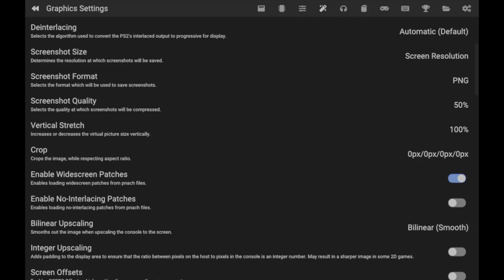Downhill Domination - Steam Deck OLED Playstation 2 Emulation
Get ready to race down treacherous mountain slopes with "Downhill Domination" on the Steam Deck OLED through PlayStation 2 emulation. The vibrant OLED display enhances the fast-paced, adrenaline-fueled action of this classic extreme sports title, making every jump, trick, and wipeout more intense.

Game: Downhill Domination
Game Release Date: 2003
Platform: Playstation 2
Gaming on: Steam Deck OLED 512GB
Emulator: PCSX2 2.1.57
Steam OS: 3.5.19

CHAPTERS

00:00 - Hands On Gameplay
05:15   - Screen Recording
08:24  - Settings

PS2 Emulator setup guide:

To run PS2 games on a steam deck you need to install
All instructions are available on-site.

In a few words:
- install emudeck
- add a ps2 bios file to “bios” folder in emulation folder
- add your favorite ps2 games to a “roms” folder in emulation folder